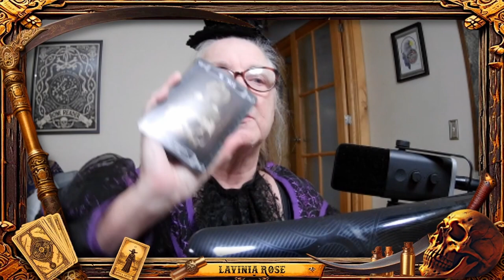Ep. 001 "WTF Weretiger??" - The Wylders Game (test recording)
Percy has been overwhelmed by a cursed wooden mask. He morphs into a massive beast and attacks his party!

If you love a great story with great characters, listen to a podcast of the Wylders RPG Adventure!

HOMEBREW / DUNGEONS & DRAGONS 5e / PATHFINDER 2e:
The Wylders fantasy tabletop roleplaying game uses Foundry They like the 3 action economy of the Pathfinder 2e game system and use it for managing character sheets and encounters. However, they freely include a lot of homebrew (and good old D&D 5e spells) into their play. It is about ROLES - not Rules.
Dave Wildson has been hosting the current campaign of this tabletop roleplaying game (TTRPG) since 2022. Now the story at its current moment is finally live and available on all of the platforms linked below.
BACKSTORY:
In 1899, a band of misfit outlaws botch a train robbery and soon find themselves trapped in a strange golden world called Aerra. Labeled by the local inhabitants as "Wylders", they struggle to complete an impossible quest.

The Wylders have been pulled to Aerra and charged by Arwan, Lord of the Dead with finding and impossibly defeating a renegade warlock from their own world. For 30 years, the corrupt warlock Yago has exploited the power of his voodoo daughters to draw the Civil War dead of Terra into the world of Aerra and resurrect them as an unstoppable army called "The Soldiering Dead".

The Wylders wander the strange lands of Aerra, searching for allies and trying to gain the power they will need to take on the evil St. Yago and his voodoo daughters.

NOTE:
We have released this test recording because it features the important backstory of how Percy came to be cursed as a Weretiger. However, there are several sound and camera issues in this footage as it was just originally one of three episodes recorded only as tests.